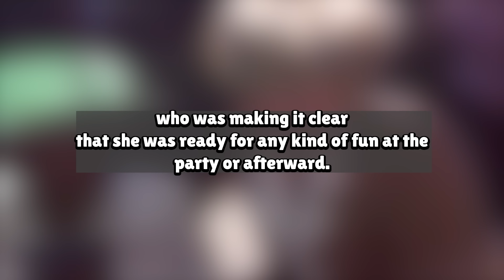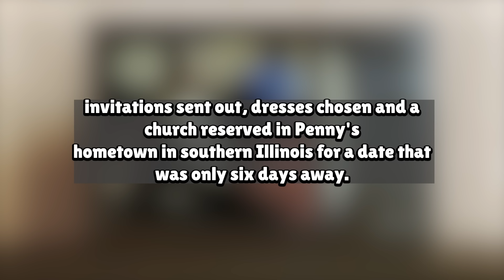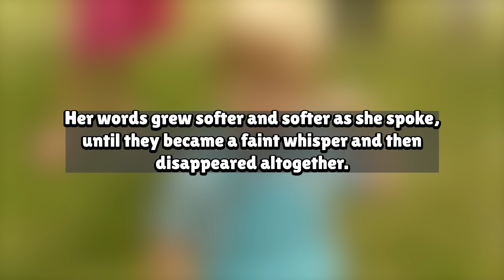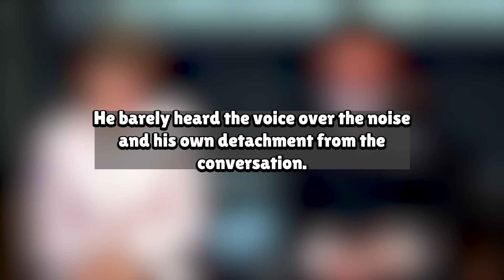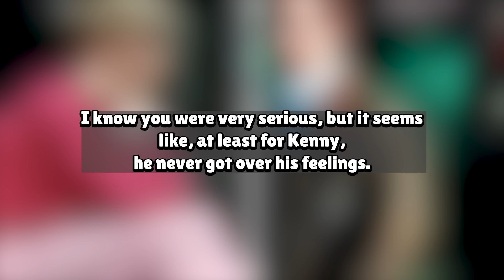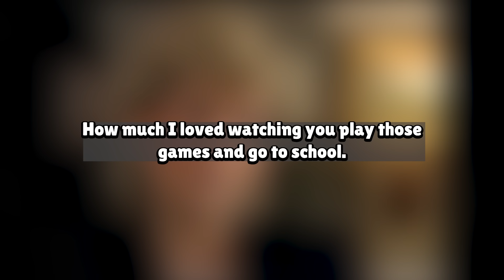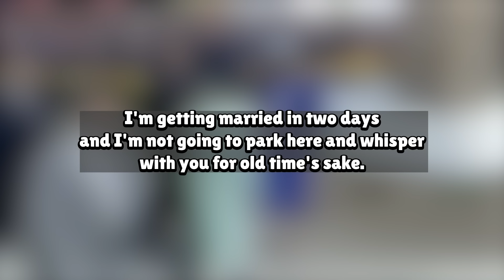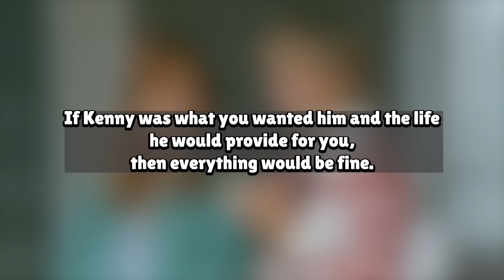My Wife Cheated On Me On Our Wedding Day and I Got Revenge On Her For It Reddit Story Audio Book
Our Work Process:
1. Come up with questions, research, script, come up with opinions/commentary, polish until ready for recording.
2. Record voice acting the stories/questions, sharing thoughts and opinions and performing it in a creative and transformative fashion for viewers to enjoy.
3. Record gameplay until there is enough interesting footage to use for the background
4. Throw the gameplay in the editing software and then begin typing up the captions, cutting/trimming the voice acting, adding SFX, color correction, removing/adding clips, etc.
5. Final review of the video, if video is not up to the quality desired for this channel. Either go back into the editing software, re-record some lines, change opinions/commentaries.

Based on the book:
THE DARK SIDE OF THE ROMANTIC COMEDY